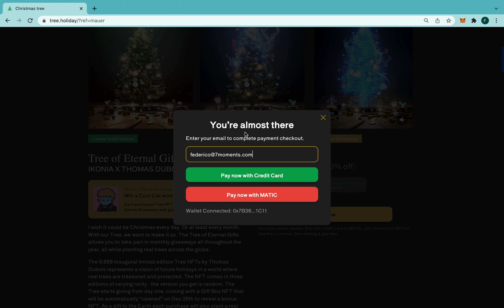Our Easy and Quick Payment & Automatic Wallet Creation flow - Facebook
A step by step demonstration of how easy and quick it is to purchase an NFT of a project developed by Forza Ikonia.